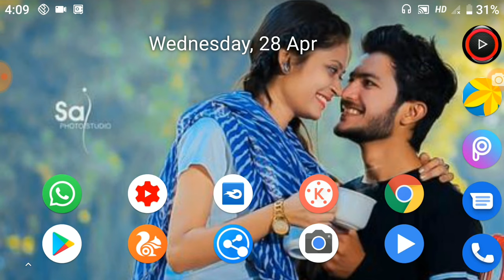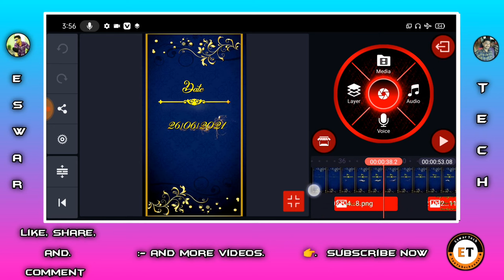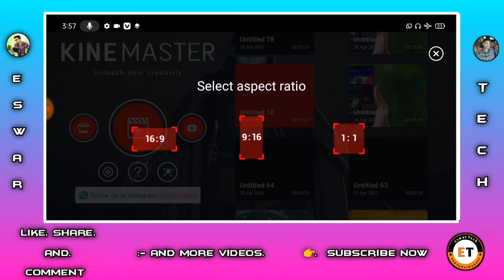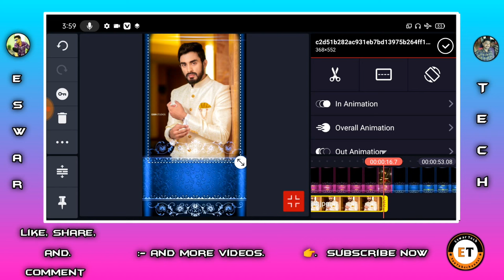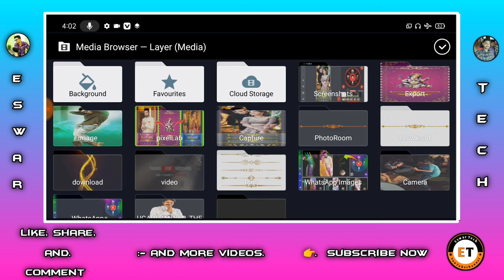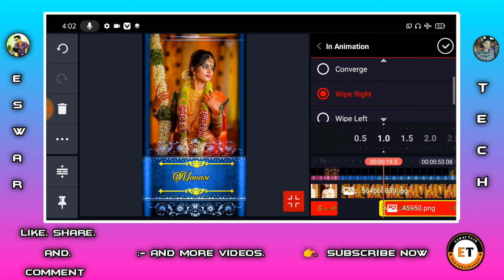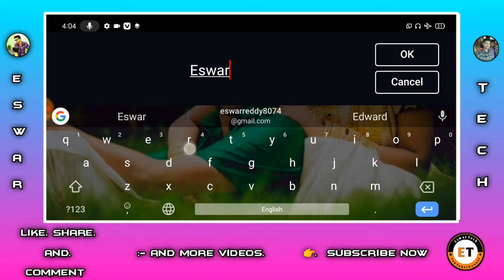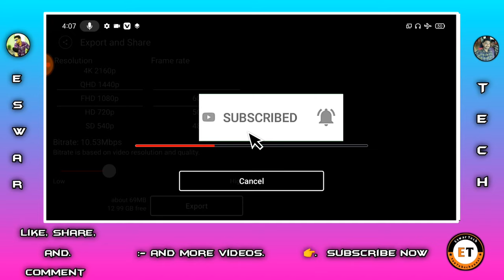how to make a special full screen wedding invitation editing status video in kinemaster 2021 Telugu